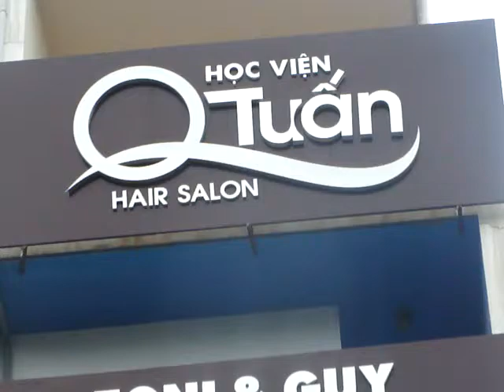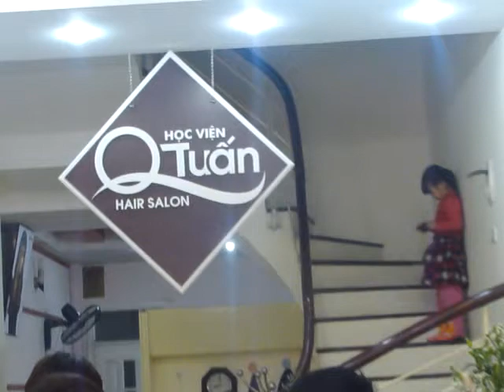THE GIOI TOC VIET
Bạn đang băn khoăn cầm tìm cho mình một nơi chuyên đào tạo tốt về nghành tóc,nơi đó phải hội tụ đủ những ước vọng mà bạn đang ấp ủ.Chắc hẳn bạn đang suy nghĩ Ở đó học thế nào?dạy có nhiệt tình không?môi trường học thế nào?chỗ ăn ở ra sao?giáo trình chuẩn không? học xg thì làm ở đâu ?giá học phí có đắt không?và còn rất nhiều câu hỏi bạn đặt ra phải không?.Vâng HỌC VIỆN QTUẤN thấu hiểu những băn khoăn thắc mắc đó của các bạn! HỌC VIỆN QTUẤN,là chiếc lôi chuyên đào tạo nhưng nhân tài về lĩnh vực thời trang tóc.với bề dầy kinh nghiệm trên 10 năm giảng dậy đã đào tạo rất nhiều học viên trên 64 tỉnh thành.Học viện QTuấn cam kết với bạn rằng, học phí sẽ là thấp nhất,điều kiện học tập,ăn ở tốt nhất,giáo viên nhiệt tình giảng dạy,giáo trình chuẩn(TONI&GUY)đẳng cấp quốc tế,trang thiết bị hiện đại,đáp ứng nhu cầu thực tiễn.Tốt nghiệp sẽ được cấp chứng chỉ của học viện(TONI&GUY)

Thưa các bạn học viên thân mến!!!
*Để đáp ứng nhu cầu & nguyện vọng cần thiết của rất nhiều bạn đang muốn đến tham gia khóa tạo mẫu tóc tại viện thiết kế tạo mẫu tóc QTuấn mà chưa kịp đăng ký,nay học viện quyết định gia thêm hạn cho khóa học toàn khoa thiết kế tạo mẫu tóc.Bắt đầu từ ngày 05/3/2016 đến hết ngày 5/4/2016.Tiếp tục tặng 50% học phí trị giá 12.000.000đ (chín triệu đồng)cho 20 học viên đầu tiên tham gia khóa học toàn khoa.Những học viên tham gia khóa học này, ngoài học cắt,uôn,ép,sấy,nhuộm,thiết kế,tạo mẫu tóc... sẽ có cơ hội tiếp cận những kỹ thuật tiên tiến nhất của ngành tóc( ép phồng chân tóc-ép cụp-uốn xoăn trục sứ-cách phục hồi cấu trúc tóc bằng điện tích-những kỹ thuật sấy tóc theo trường phái TONI & GUY, học được cách giao tiếp với khách hàng,luôn đem lại sự thoải mái nhất,thư thái nhất cũng như cách tư vấn cho khách hàng để đem lại lợi nhuận cao cho salon.
Địa chỉ đang ký: HỌC VIỆN QTUẤN 48 Quang Lãm-Phú Lãm-Hà Đông-HÀ NỘI
BẠN HÃY GỌI THEO SỐ MÁY:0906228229 GẬP MR:TUẤN ƯỚC MƠ CỦA BẠN SẼ ĐƯỢC CHẮP CÁNH TỪ ĐÂY!!!***